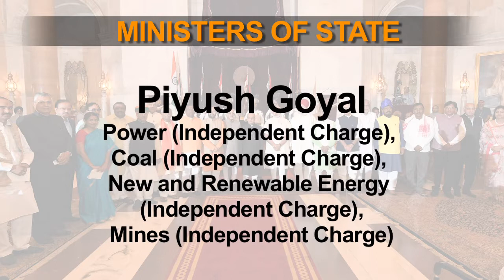List of portfolios of Narendra Modi government after reshuffle